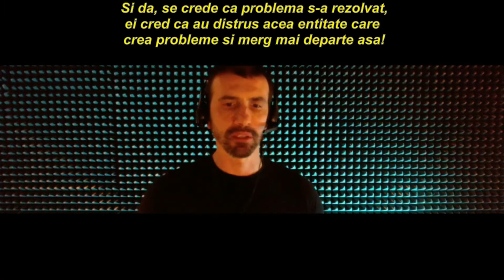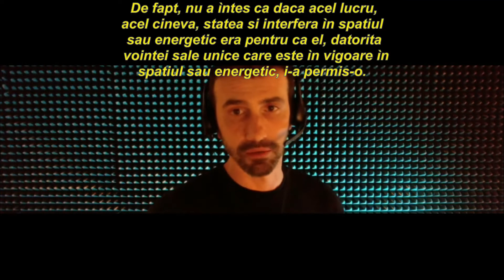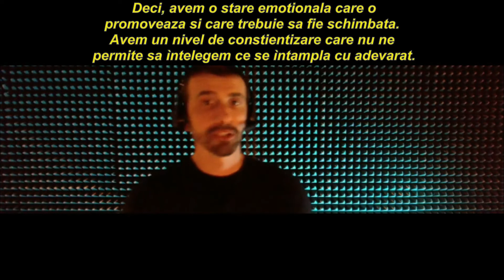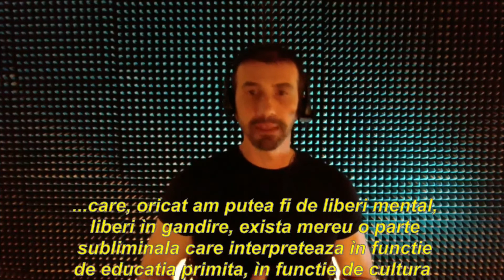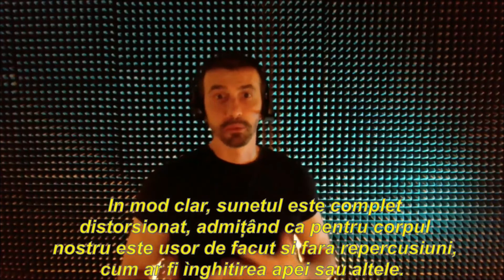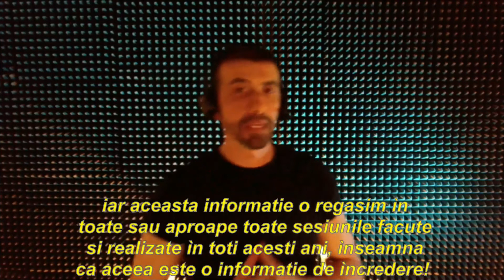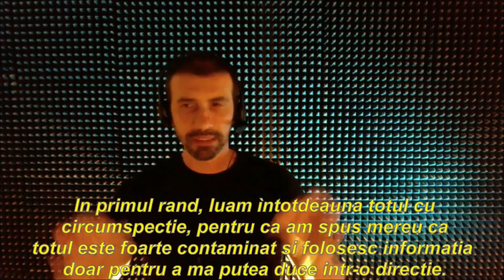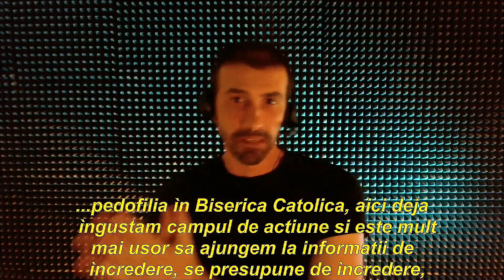159-RO (IT) Jazmine, Vocile din cap - Hipnoză Regresivă Calogero Grifasi